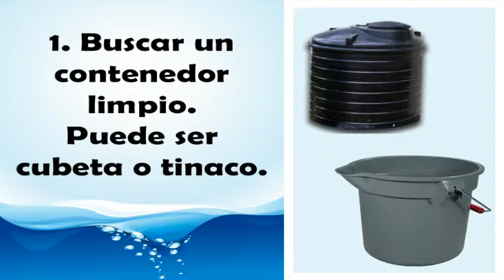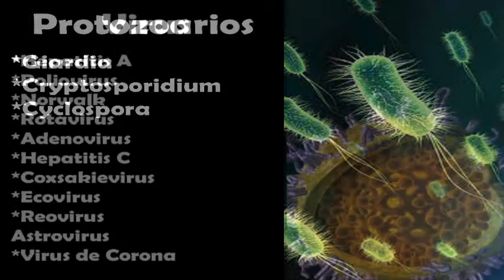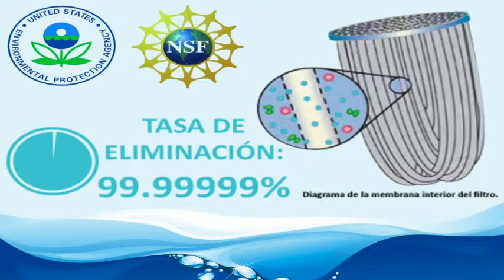Filtros de Agua AP